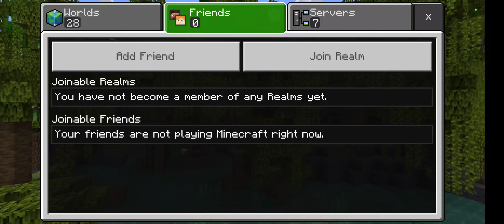MINECRAFT Epsiode 3 : mcdonald's yummy